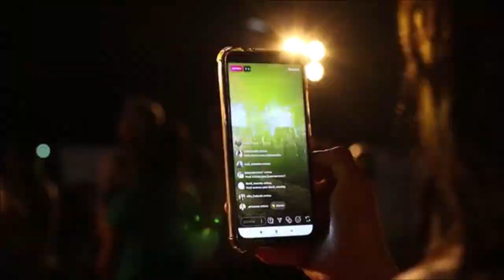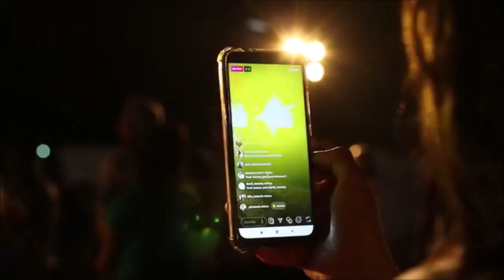Entrevista COMPLETA de Jorge Carbajal a Juan Gabriel este 2022: SI SIGUE CON VIDA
Jorge entrevistó a Juan Ga en su programa